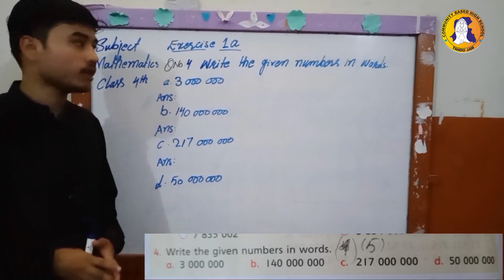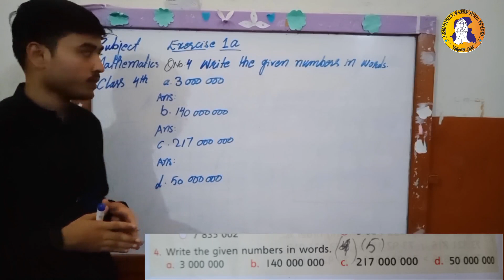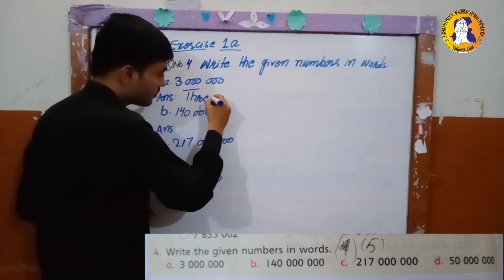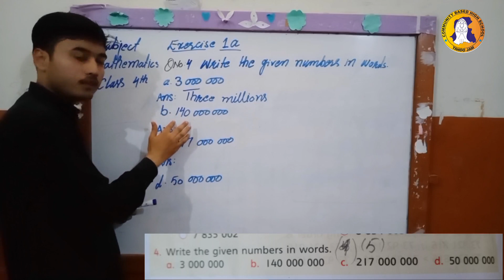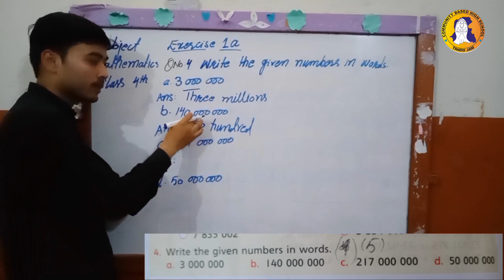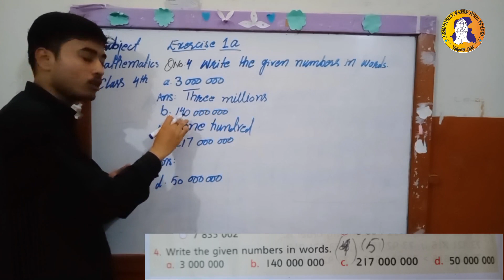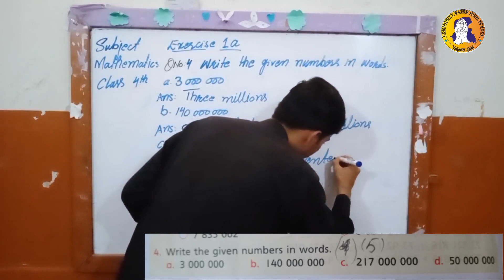1st Unit 5th Lecture Class 4 Mathematics Exercise-Oxford Countdown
1st Unit: Numbers and Arithmetic Operation
Topic: Numbers up-to 1 million
Class: 4
Subject: Mathematics
Lecture: 05
Date: 14th July 2020